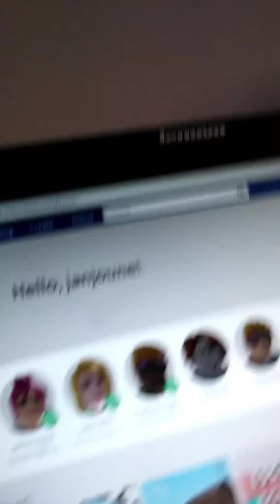Introducing myself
I made the same video for all countries so you can be able to check them out